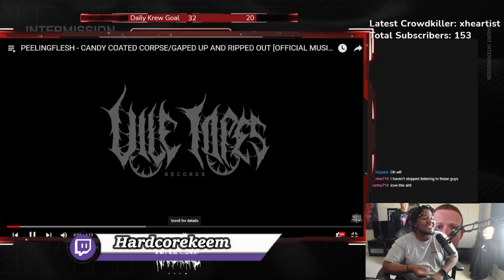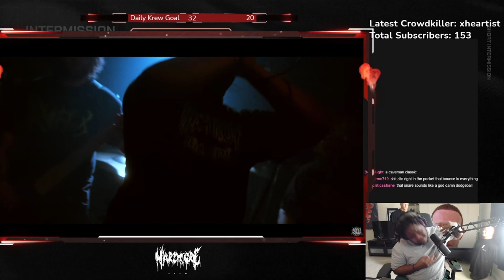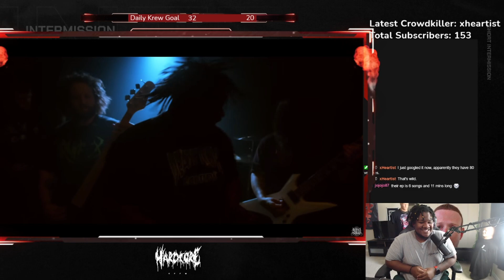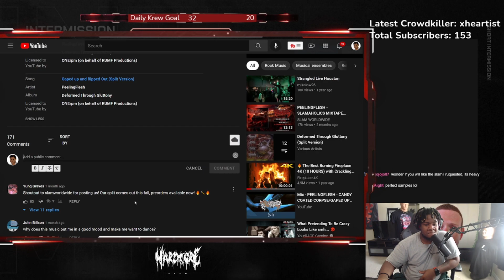PEELINGFLESH - CANDY COATED CORPSE/GAPED UP AND RIPPED OUT [TWITCH CLIP]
OG VIDEO:

-OR-
SUB TO TWITCH!
Twitch.tv/hardcorekeem